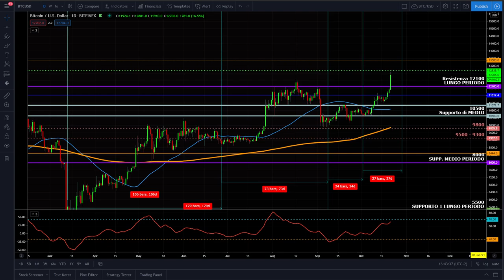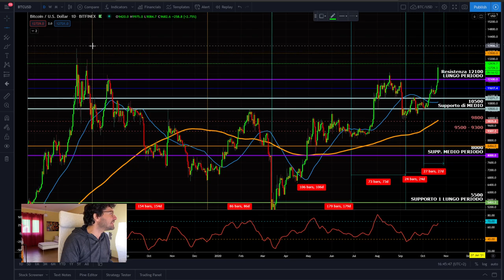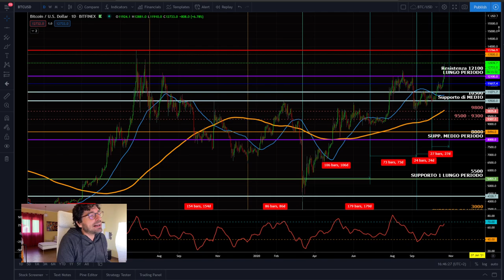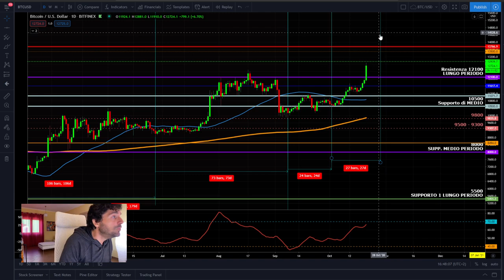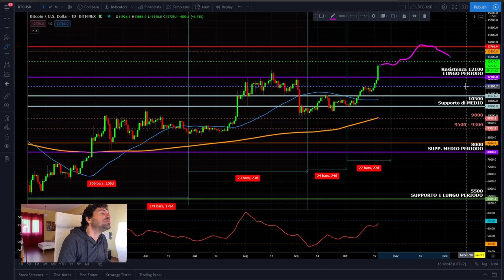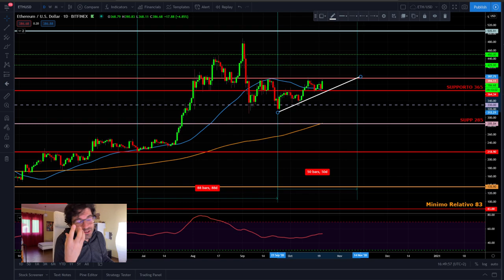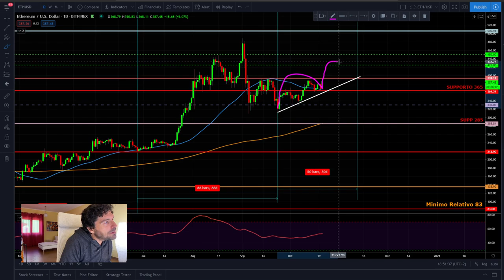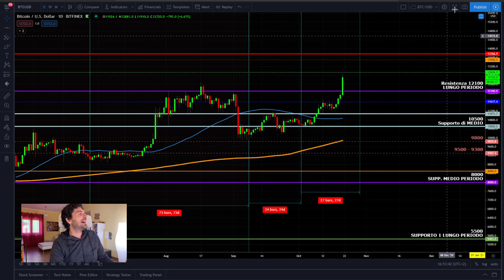BITCOIN🚀SIAMO IN UN NUOVO 2017💣? DOVE ARRIVERÀ IL RE DELLE CRIPTOVALUTE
È nuovo boom per bitcoin. Dove può arrivare il re delle criptovalute
Oggi analizziamo il grafico di Bitcoin e di Ethereum per capire dove andrà questa fase rialzista dei mercati criptovalute.
Siamo in un nuovo 2017?